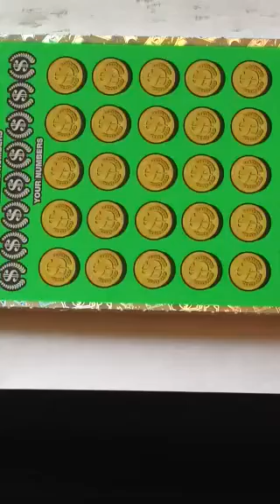Music to my ears !!! Big win on Georgia Lottery scratch off ticket $10 Million Cash Spectacular